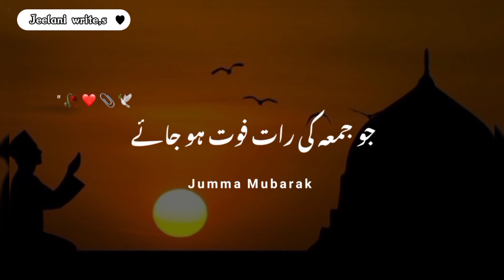new Juma Mubarak 2022 status new Juma Mubarak Islamic Instagram status new Islamic status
New heart touching Islamic Whatsapp status Instagram Reels Story New Islamic status new heart touching status

new Juma Mubarak status new heart touching Juma Mubarak status Instagram Reels Story

new heart touching Juma Mubarak status Instagram Reels Story

new status new Islamic status.  New status

peer ajmal raza qadri status Ajmal raza qadri status Ajmal raza qadri Islamic Bayan status